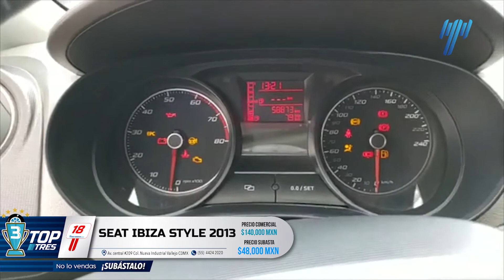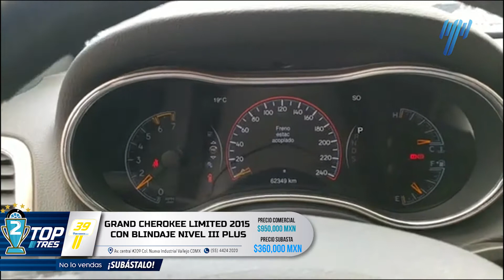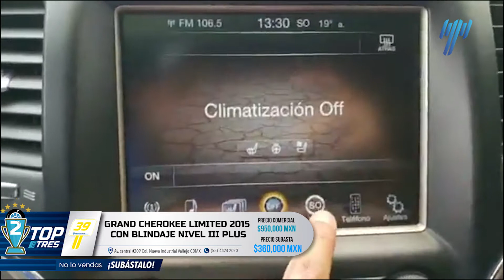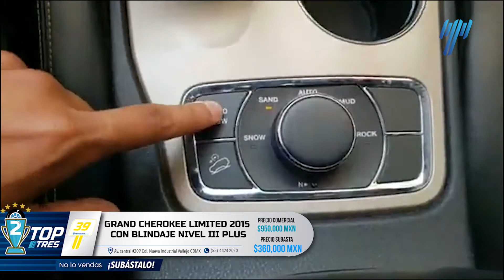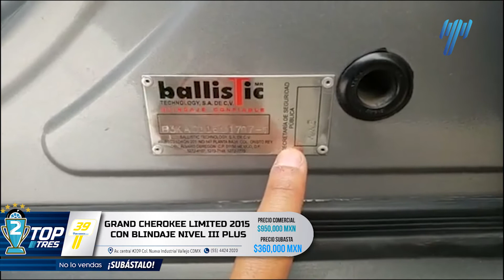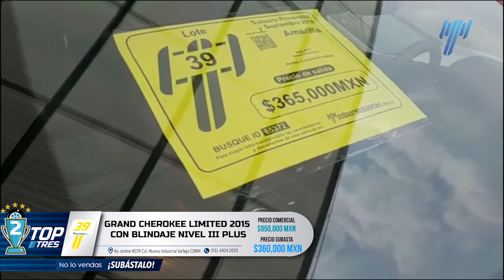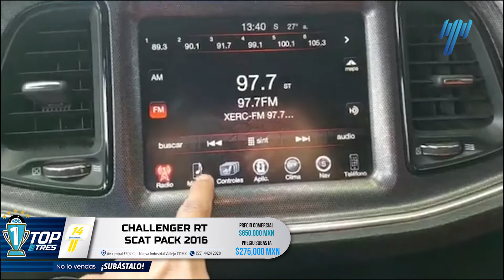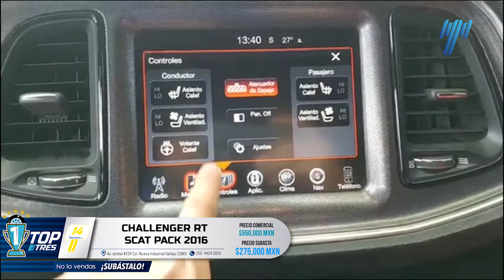Lo mejor de lo mejor para nuestra Subasta del 07 de septiembre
1.- Dodge Challenger RT Scat Pack ATX V8 Modelo 2016

Con tan sólo 26,097 Kilómetros.
Motor HEMI VVT V8 de 6.4 Litros, con 485 HP

2.- Jeep Grand Cherokee Limited Advance Lujo Modelo 2015
con Blindaje Nivel III B Plus

Con tan sólo 62, 347 Kilómetros. Servicios hechos en agencia hasta los 25, 000 Kilómetros. Motor 5.7 Litros HEMI V8 con 360 HP

3.- Seat Ibiza 3 Pts. Style Modelo 2013

Con tan sólo 58,865 Kilómetros, Servicios hechos en Agencia hasta los 42, 000 Kilómetros

Los esperamos este viernes 07 de septiembre.